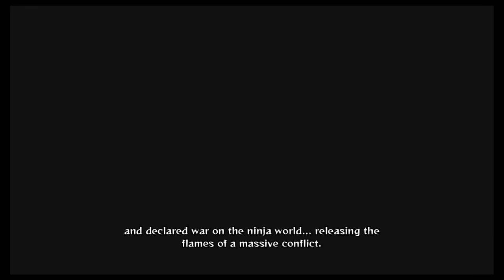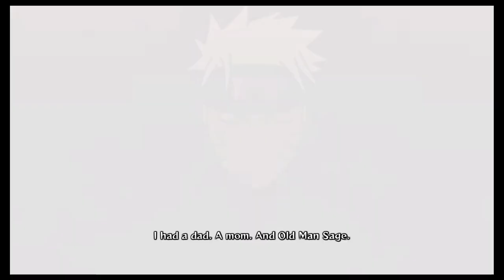Let's Play Naruto Shippuden Ultimate Ninja Storm 4: Episode 2: Starting the Yang Route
We start the path of Naruto